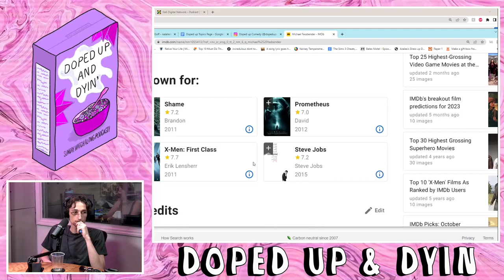David Slash (David Klash) on Doped Up EP#119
Producer David joins the show for a tell-all about how he was slashed in the face on the subway, what finding the culprit was like, and so much more.
Tune in now for Doped Up: The Sunday Morning Smoke Show!